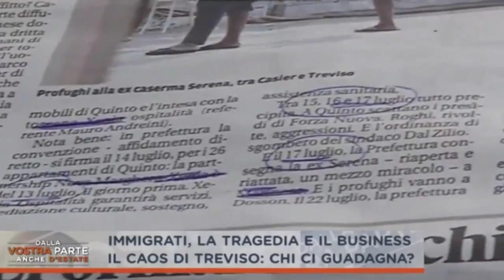TREVISO IL GOVERNO METTE IN SCENA IL BUSINESS DELL'IMMIGRAZIONE